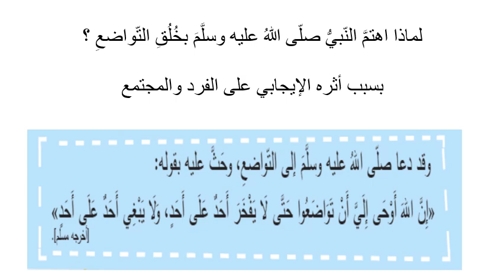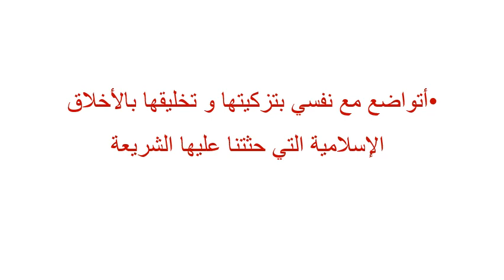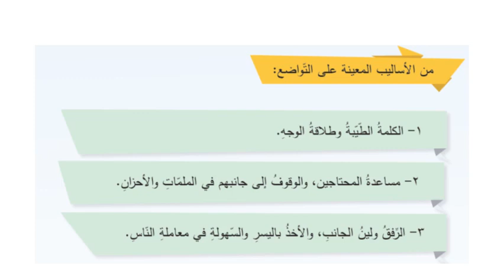التربية الإسلامية : التواضع - الصف السابع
التربية الإسلامية : التواضع
الصف السابع
مدرسة إيلاف الخاصة
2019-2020